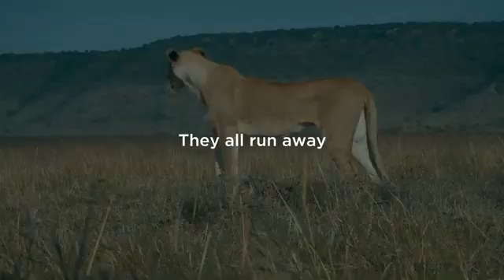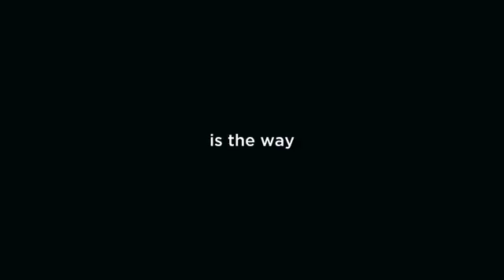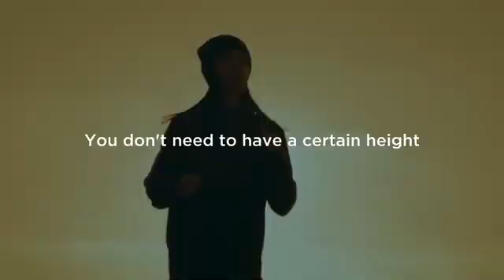Attitude of a lion- Best motivational video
Lions are magnificent creatures that have long been symbols of strength and courage. They are known for their willingness to fight when needed for their food and to protect their territory, mates, pride, etc. What are you willing to fight for? Are you willing to stand up for things when others are not? Are you willing to protect and defend those who can’t defend themselves?

By no means am I endorsing physical fighting. I am saying to have a lion attitude. Be courages and be willing to stand up for God even if it’s unpopular. Be willing to stand up for others. Be fearless when facing different trials. Always remember that God is with you. The Lord is safe to trust.